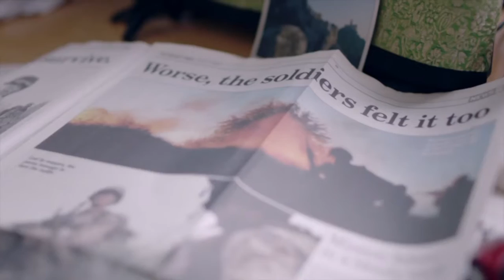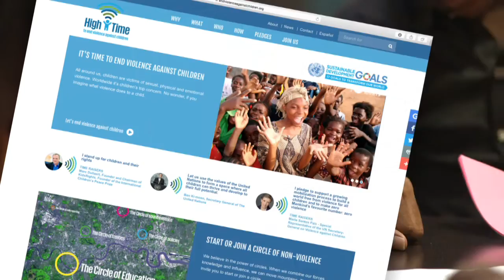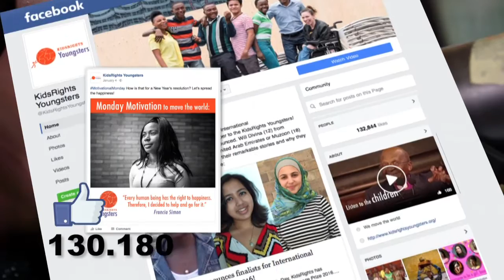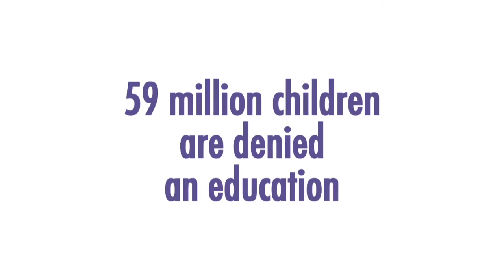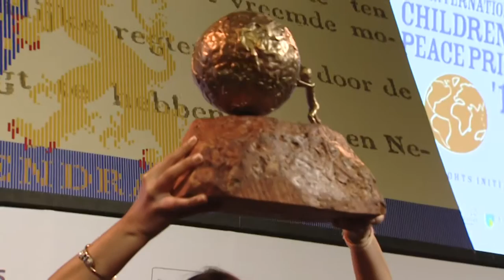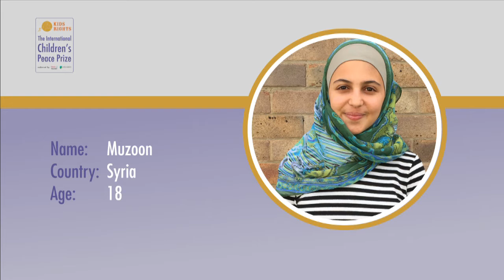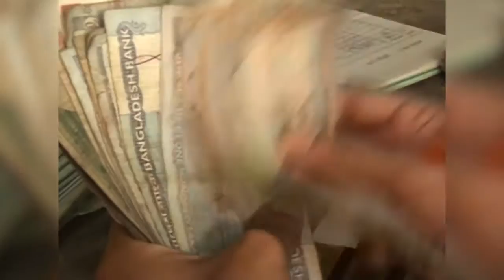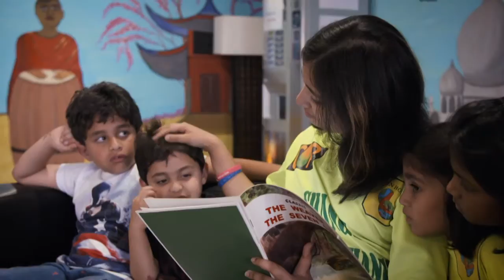International Children's Peace Prize 2016 Full Award Ceremony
The International Children's Peace Prize 2016 is awarded to Kehkashan Basu (16) from the United Arab Emirates for her courageous fight against environmental degredation and climate justice.